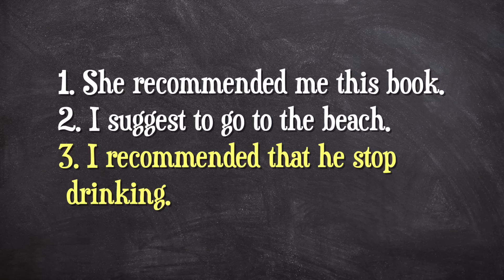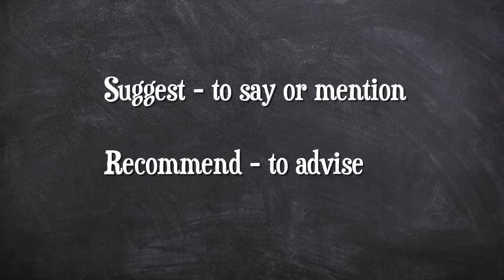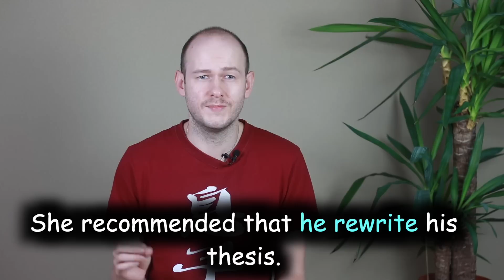SUGGEST, RECOMMEND как использовать и перевод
В этом выпуске речь идет о коварных глаголах suggest and recommend. После просмотра вы узнаете, как правильно их использовать  в речи и какие ошибки допускают чаще всего те, кто изучает английский язык.